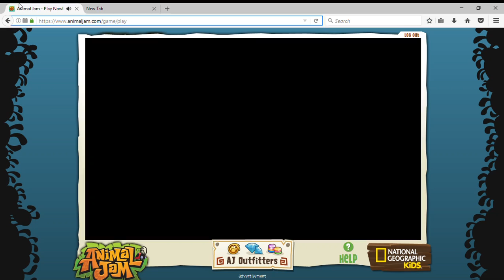animal jam - the lucky party!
thisss is the lucky party!! just showin' ya uys what it is..